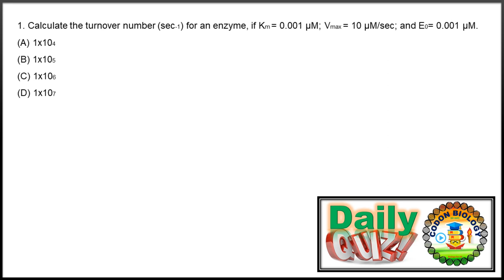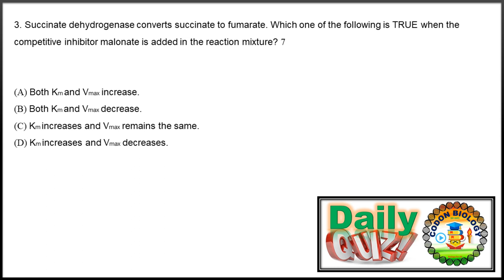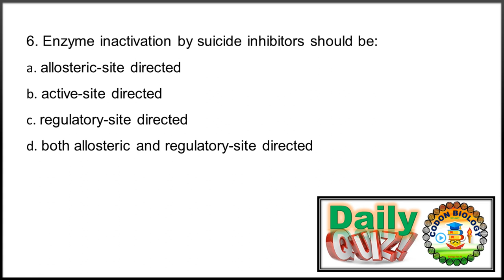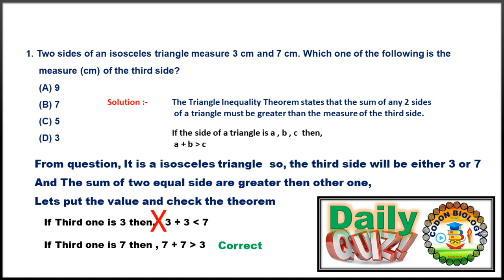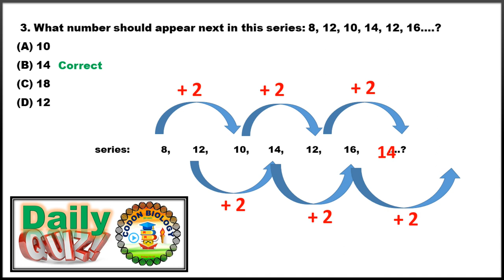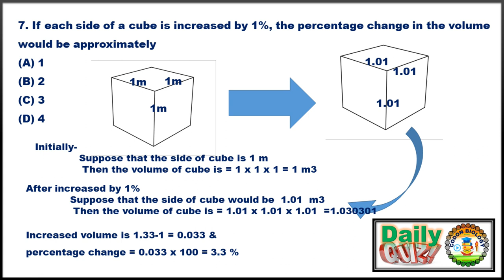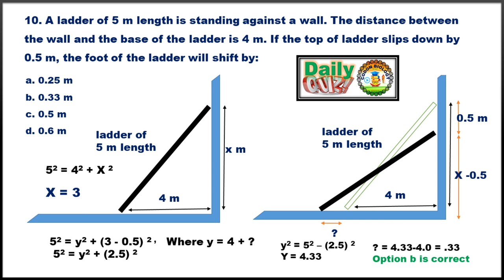Daily Quiz 3 Enzymology CSIR DBT JRF SPECIAL VIDEO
Enzymology is the study of enzymes, their kinetics, structure, and function, as well as their relation to each other.